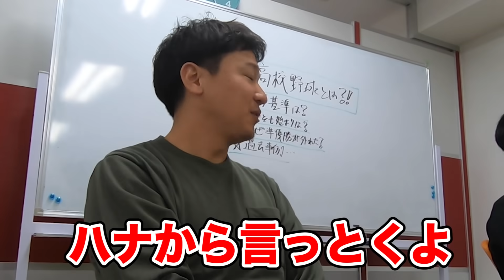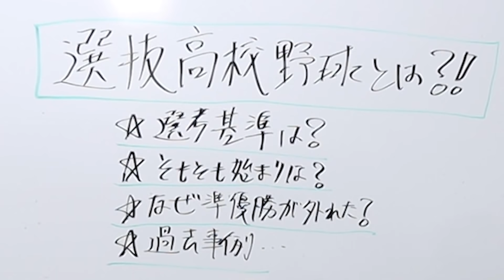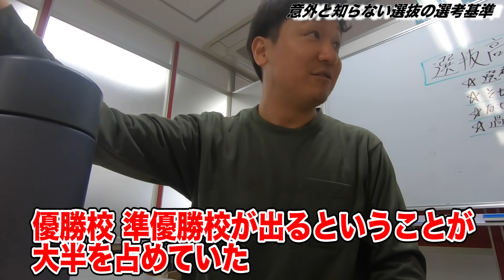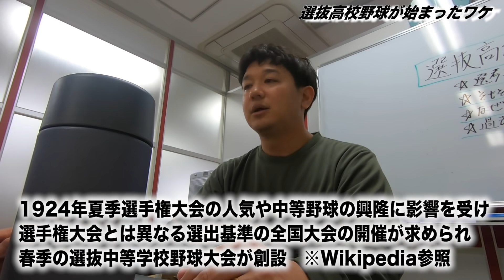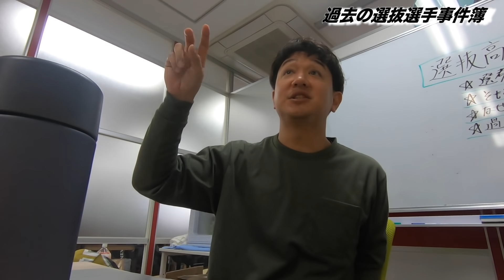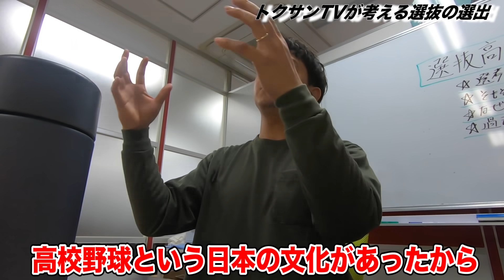選抜高校野球の選出見直しませんか？未来の明るい野球界の為。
今物議を醸す選抜高校野球のあの件について。
未来のためにみんなで考えましょう。